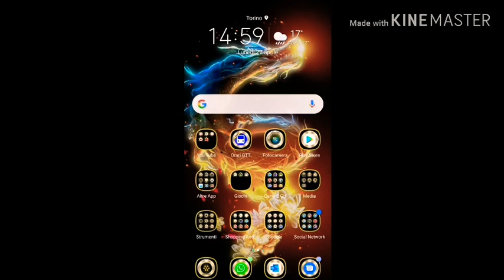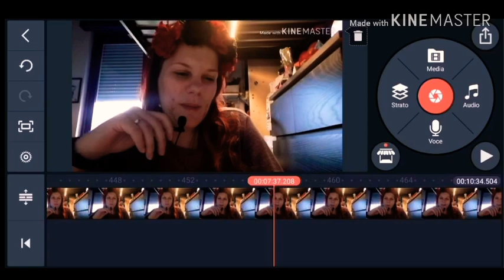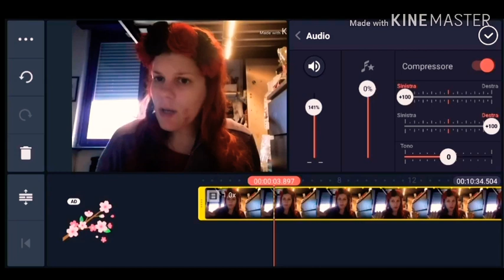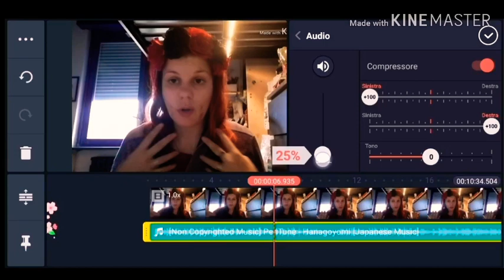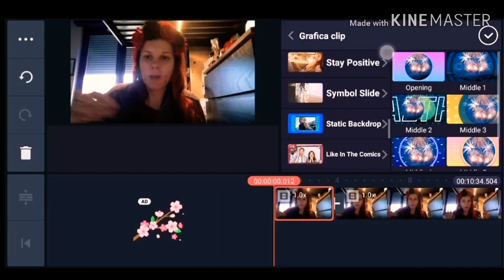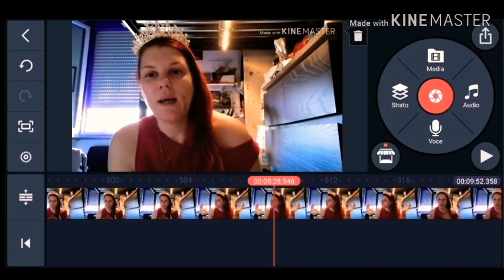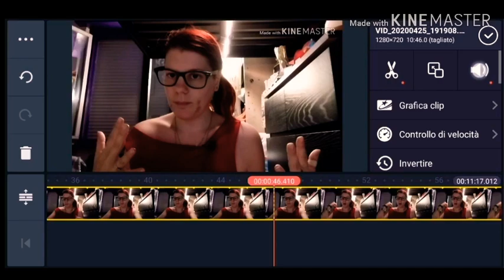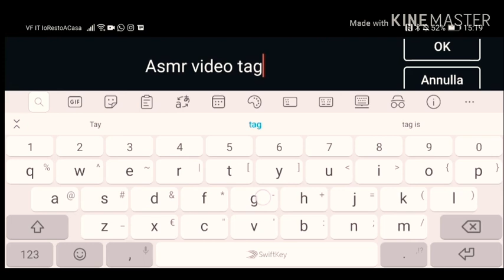COME EDITO I MIEI VIDEO CON KINEMASTER || RED PRINCESS 👑🔥🌹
Buon salve a tutti Spero che il mio video vi possano piacere, se fosse così, mi raccomando guardateli fino alla fine, lasciate Like, un commento e se non siete ancora iscritti iscrivetevi e attivate la campanella!